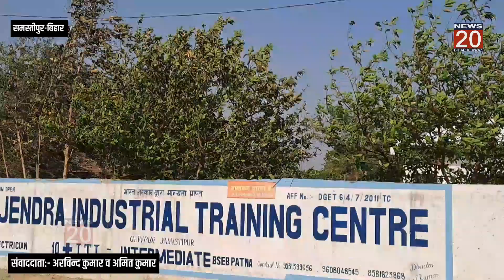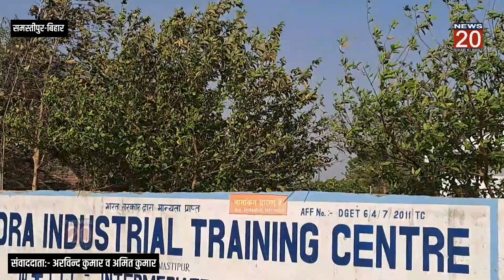Samastipur:महिला को पेड़ से बांधा, VIDEO VIRAL प्राथमिकी दर्ज, 1 गिरफ्तार। @NEWS20BIHARKIAWAZ।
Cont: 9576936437